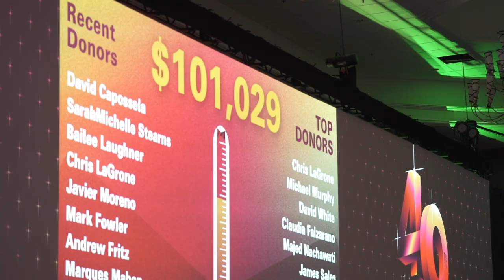The 40th Annual Black Tie Dinner!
The 40th Annual Black Tie Dinner, Nov. 13, 2021 in Dallas Texas Co-Chairs Brad Pritchett and Terry Loftis Featuring Shangela, Bobby Berk, Niecy Nash, Chris Luna, Veletta Lill, Todrick Hall, Dana Goldberg, Dale Hansen, Michelle Visage and more.